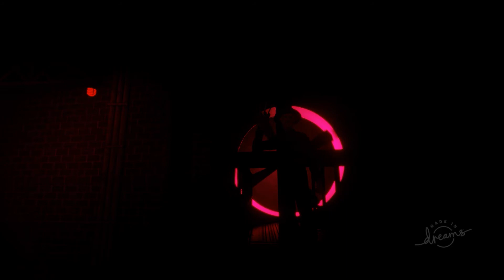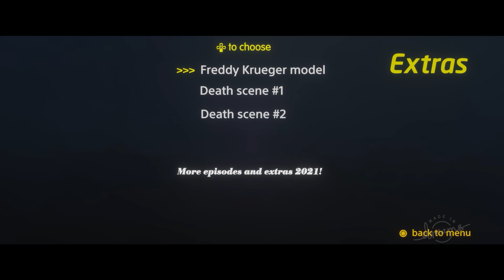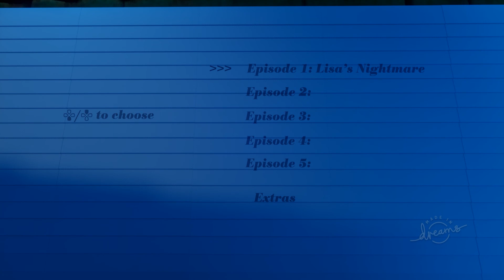Dreams PS4 The Horror Games - Nightmares From Elm Street (Ep1)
This game is made by SilentxxRage. This is the first episode out of 5. We are Lisa, who drifts off to sleep, only to awaken in a reddish nightmare. We are in a boiler room and have to find a way out.